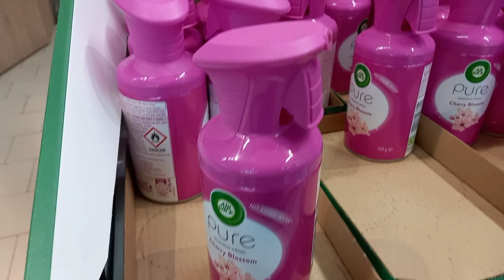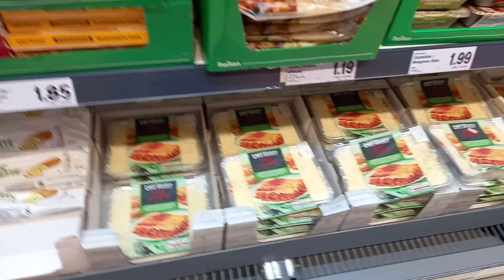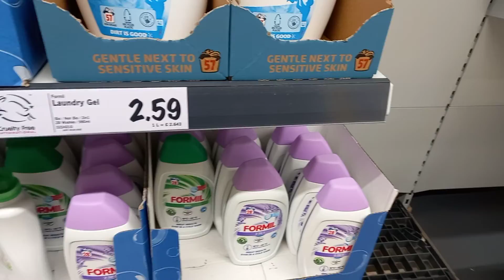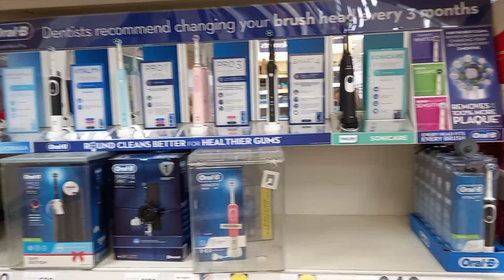My Weekly Shopping ❤💖🇬🇧🇬🇧🇬🇧